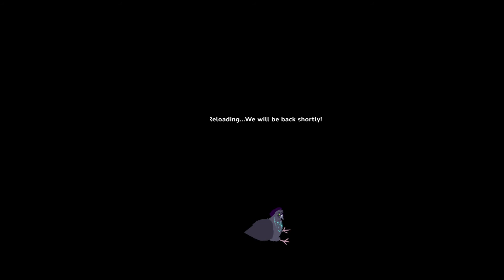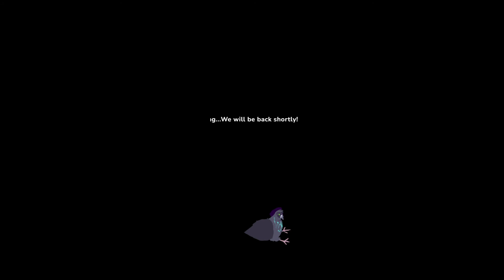Touching Thorns || Mythos SMP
The Vessels and Fern are faced with having to investigate the serious dilemma in Vitrum. However, plans turn for the worse as morals are tested. Will they be able to figure out who is doing this? And can they get those kidnapped back?